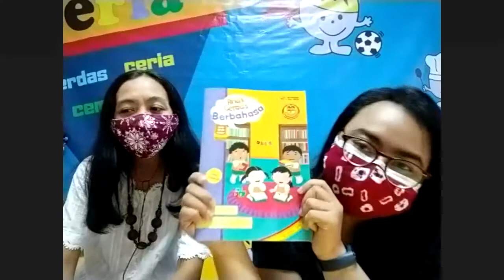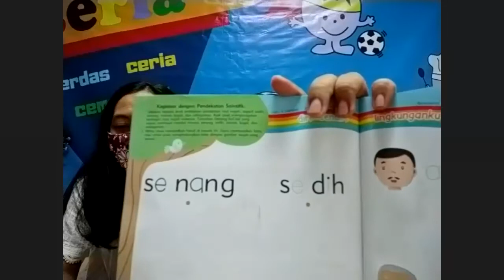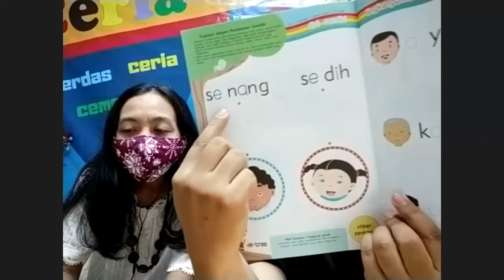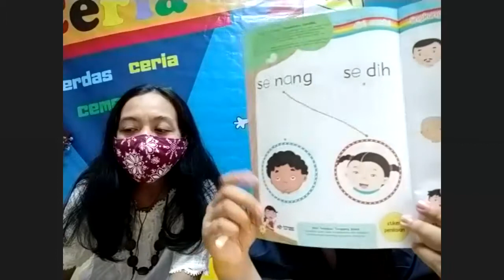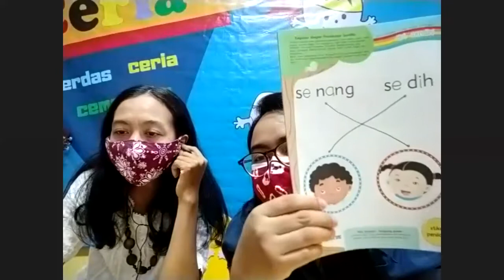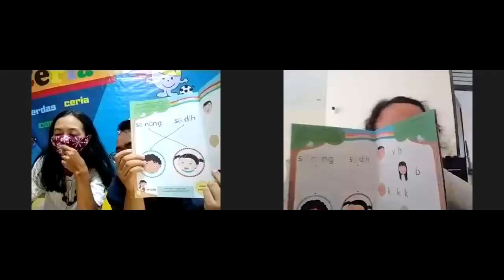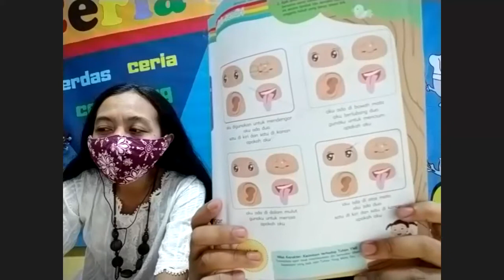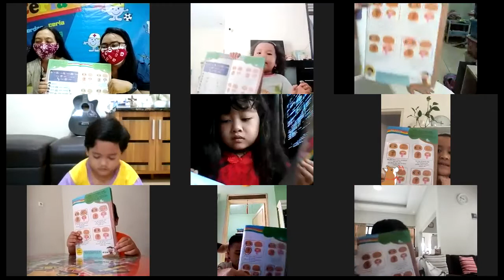Ant Class Program - 3 Agustus 2021